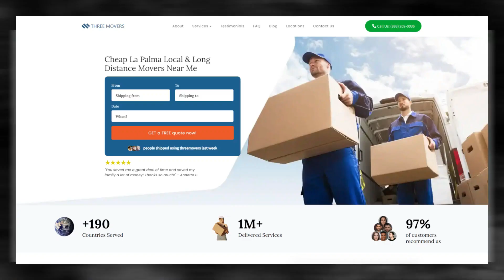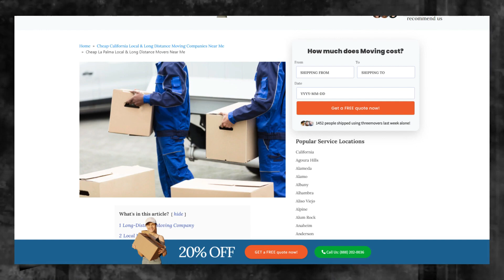Trusted La Palma Packing Services | Safe and Secure La Palma Storage | Moving Insurance Explained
Unveiling expert guidance on La Palma moving services in our authoritative blog post!

Moving to or from the La Palma can be an exciting experience, whether you're moving for work, education, or simply to explore new opportunities. However, the process of relocating can be quite daunting, especially if you have a lot of items to move. That's why it's crucial to find a reliable and affordable moving company to help you with the move.

If you're moving from La Palma to another location, you need a mover that understands the intricacies of moving across borders. The right moving company should have a thorough knowledge of the regulations, customs requirements, and documentation necessary for moving your items to your new location. You want to ensure that your belongings arrive safely and in good condition, without any delays or issues at customs.

On the other hand, if you're moving to La Palma, you want to make sure that you choose a moving company that has experience navigating the country's unique landscape and infrastructure. An experienced mover can help you plan the logistics of your move, from packing and loading to transportation and delivery.

At Three Movers, we understand the complexities of moving to and from the La Palma. As a fully licensed, bonded, and regulated moving company, we have over 20 years of experience helping customers move their items across the globe. Our network of moving partners allows us to assess your needs and budget and connect you to a mover that meets your needs, whether you're moving within the US or internationally.

Don't let the stress of moving overwhelm you. Let Three Movers help you with your relocation needs, whether you're moving to or from La Palma. You can also call our customer care agents, who will guide you from start to end, making your move hassle-free and affordable.